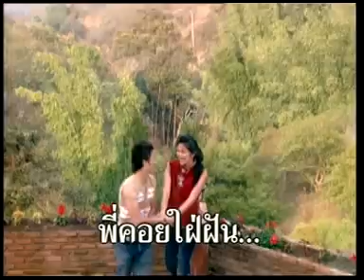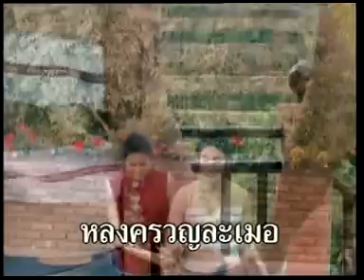รักพี่นะ - ชาญ เย็นแข [Official MV&Karaoke]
รักพี่นะ  - ชาญ เย็นแข    อมตะประทับใจ ชุด 4